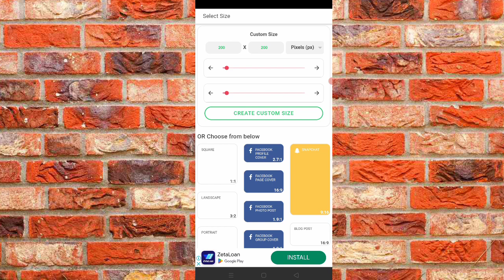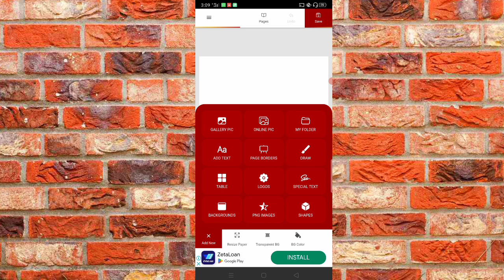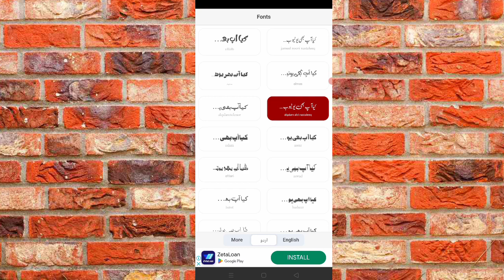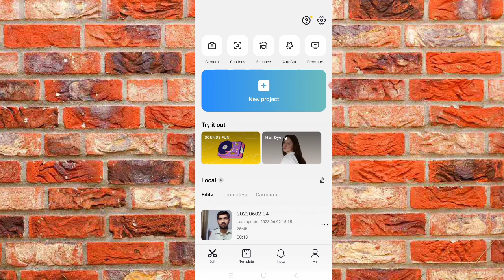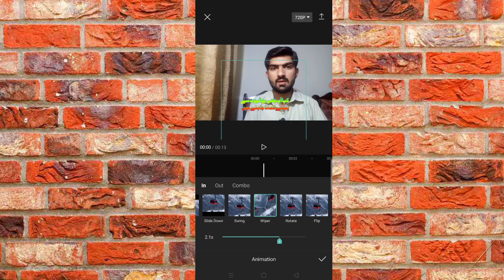How to write urdu in capcut | Capcut urdu text problem | Capcut ma urdu kaisy likhen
Your Queries 👎

capcut urdu
capcut urdu writing
capcut urdu text problem
capcut urdu shayari video editing
capcut urdu text
capcut urdu lyrics editing
capcut urdu editing
capcut urdu typing problem
capcut urdu fonts
capcut urdu text problem iphone
capcut urdu text editing
how to write urdu in capcut
how to write urdu in capcut pc
how to write urdu in capcut 2023
how to write urdu in capcut i
how to write urdu in capcut mf
capcut